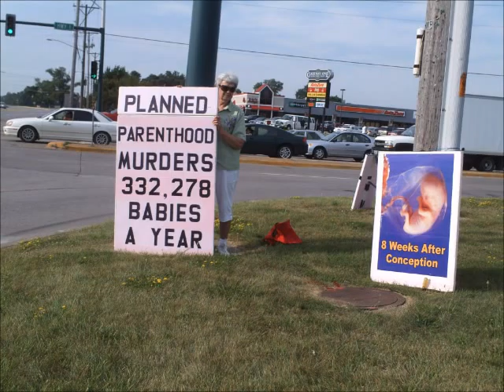1st Abortion (Dis)Appointment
We try to arrive at Planned Parenthood at 7:30 a.m. on killing days.
The doors open at 8:00 a.m.
Abortion appointments often arrive early and wait for the doors to open. We minister to these 1st appointments far longer than subsequent appointments.
 Most of the times we get less than a minute to reach out to those going inside to kill their child.
We have our greatest success with the 1st appointments in turning people away from abortion and death.